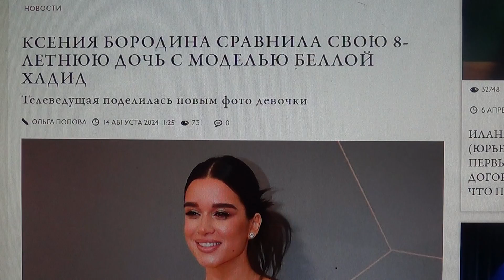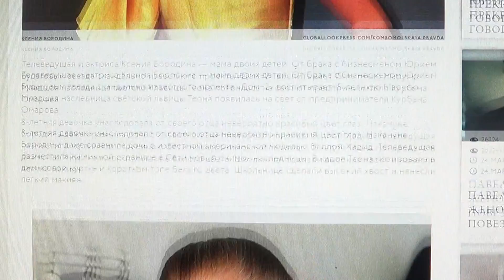ШУТКА про Бородину и сравнение младшей дочери с кем-то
Мой телеграмм.